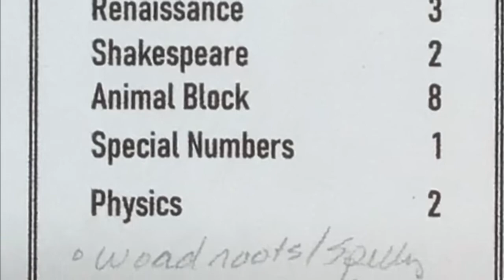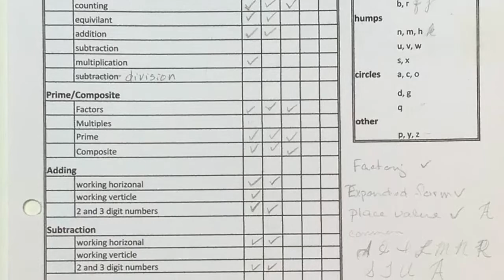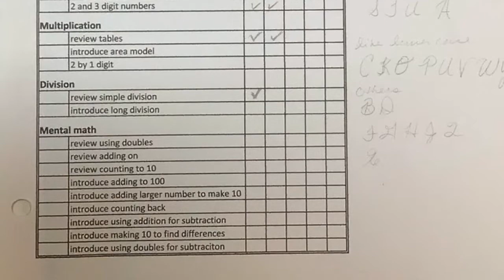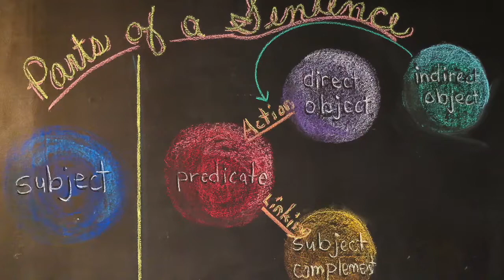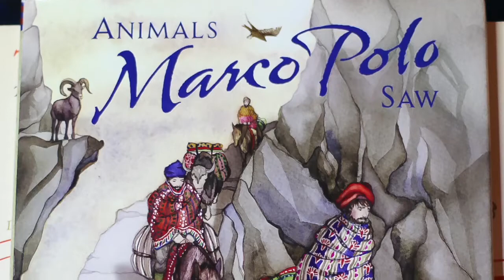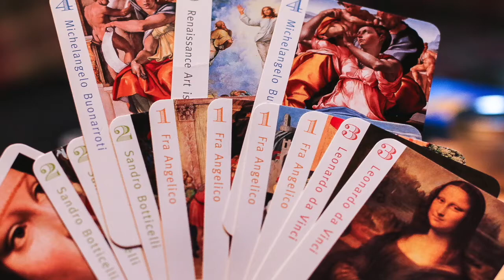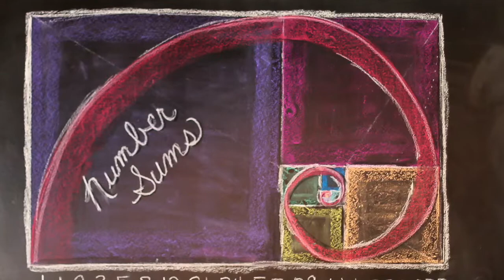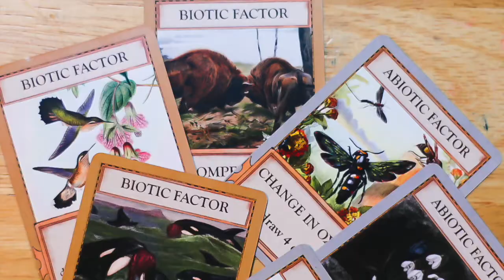Fourth Grade Review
This was such a fun video to make. I had just finished looking through the kids portfolios in preparation for their annual evaluation, and then looked through photographs of the year to add to the video. Looking back at the year allows for me to see how much we have accomplished in the last year. It also gives me time to reflect what went well during the year, and what we need to change.  Below are the links to the blog posts from our blocks this year and my Number Sums Curriculum.